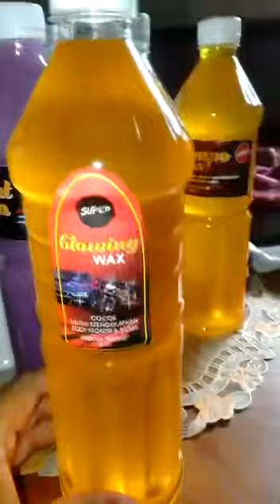Produk nikisae...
@sabun cair
@segala macam sabun